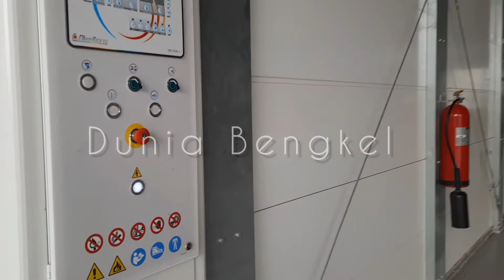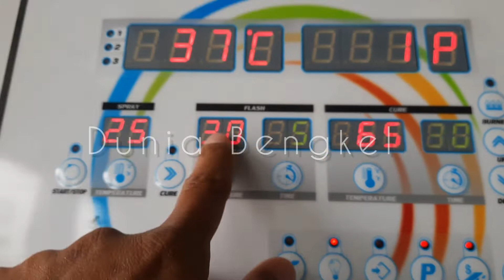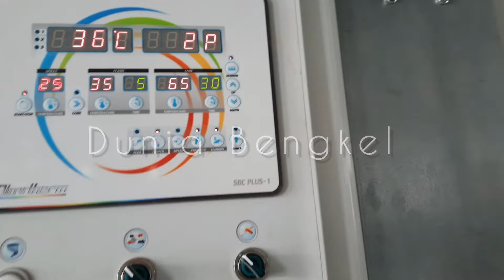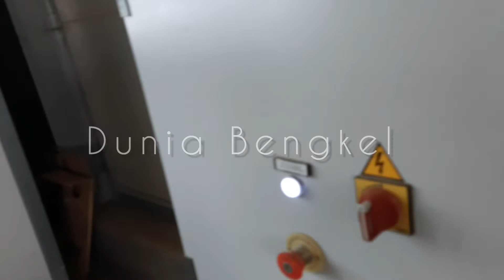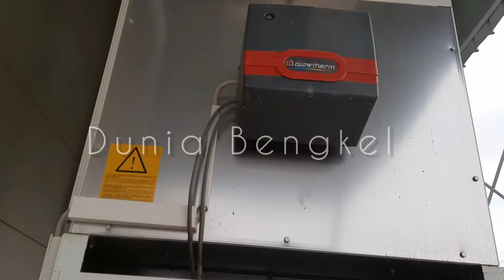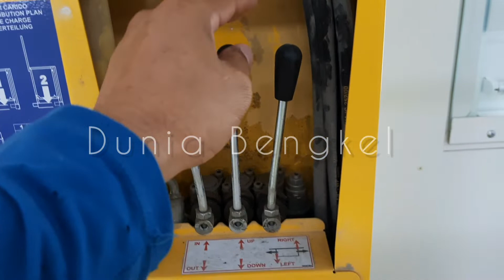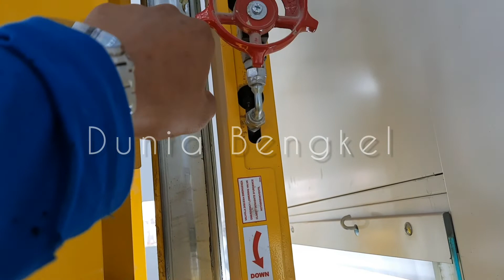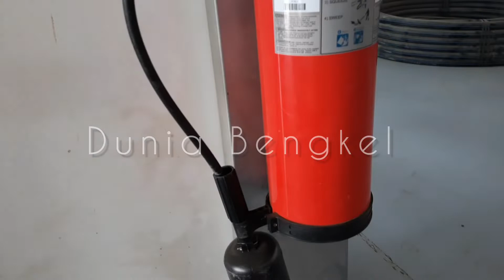Blowtherm Industrial Spray Booth Mangkrak 1 tahun baru beres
Setelah mangkrak 1 tahun akhirnya beres juga karena banyak hal yang membuat kerjaan ini lambat terselesaikan